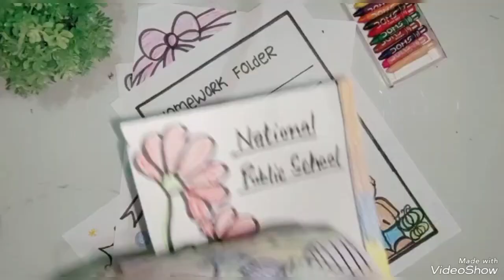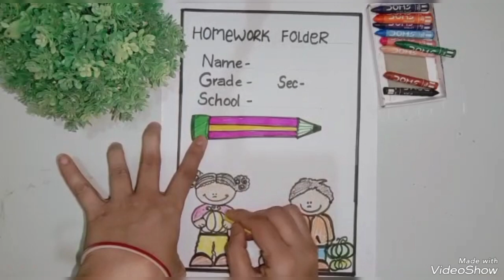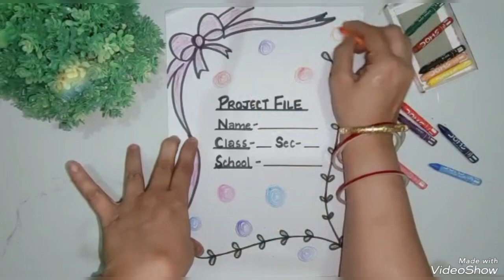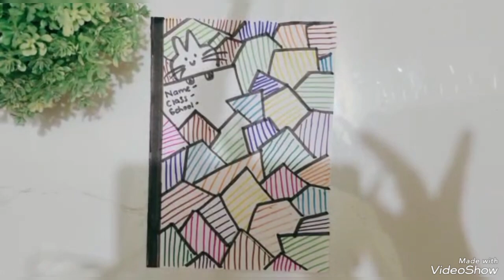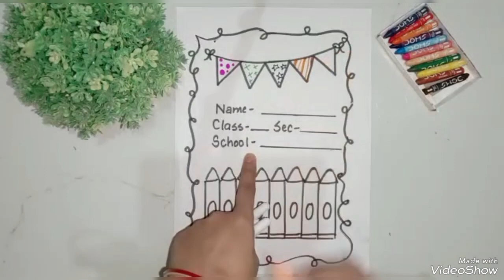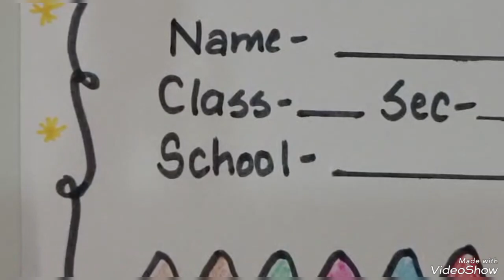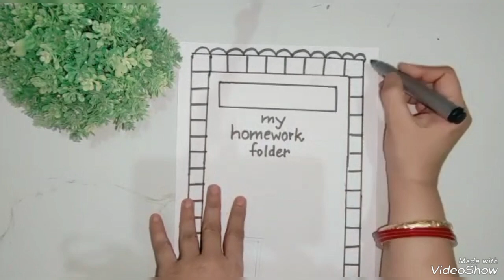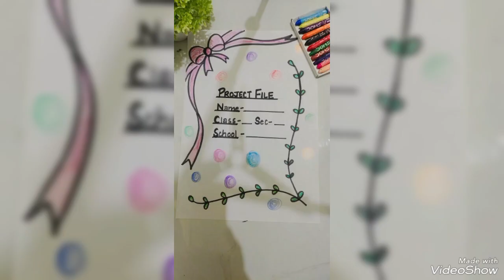Filecover //COVER PAGE OF A FILE // Coverpage of HOLIDAY HOMEWORK //@schoolchalehum8312 📗📘📕📖